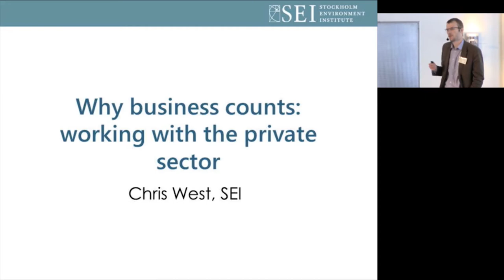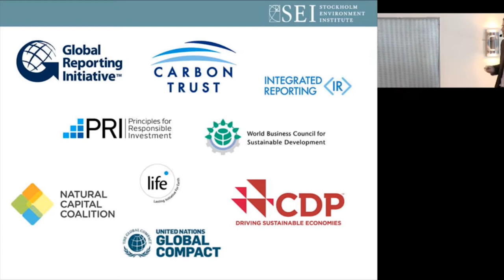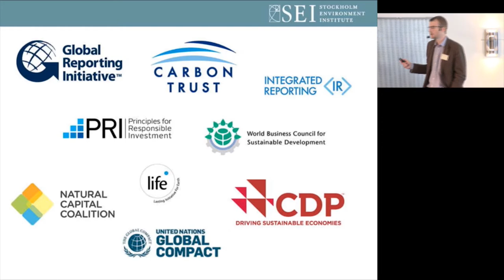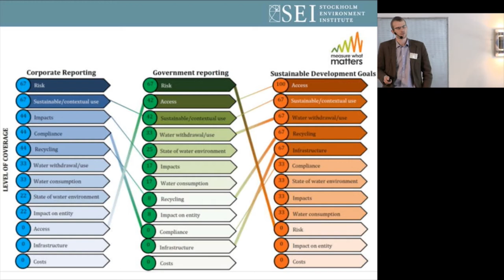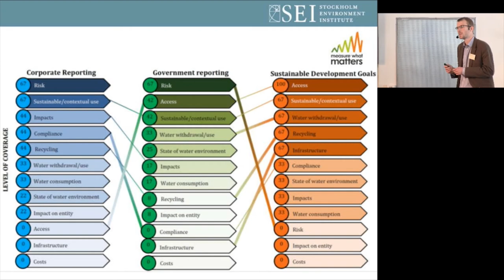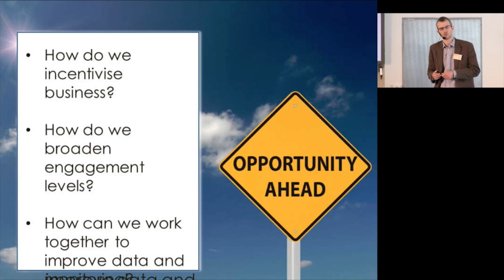Chris West 'Why business counts: working with the private sector'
Chris West, Research Associate, discusses the role of the private sector in sustainable development.

In 2015 the international community is focused on hammering out key
agreements – on climate, on development financing and on global Sustainable Development Goals (SDGs). The sum of these parts aims to produce a “transformative” post-2015 development agenda.

The session 1 videos (including this one) focus on what happens next. What can the new agenda really change – and who could make it happen?

Filmed at the SEI Science Forum 2015 in Stockholm, Sweden.

for more information and follow @SEIresearch on Twitter